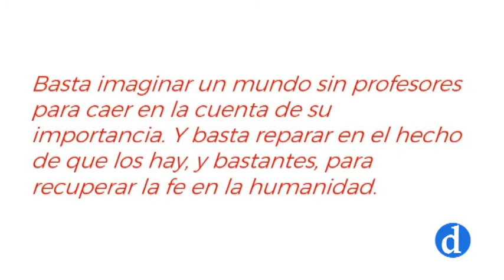Día mundial del docente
Los profesores son pieza fundamental en la andadura educativa de todos.